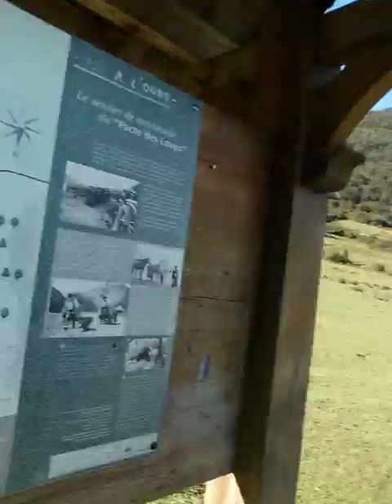Vincent Cassel Le pacte des loups première+chevaux